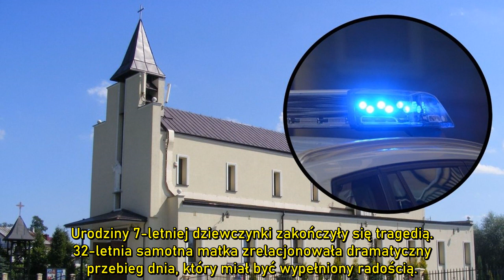Tragiczny finał urodzin 7 -letniej dziewczynki . Zginęła przez podarowany balon